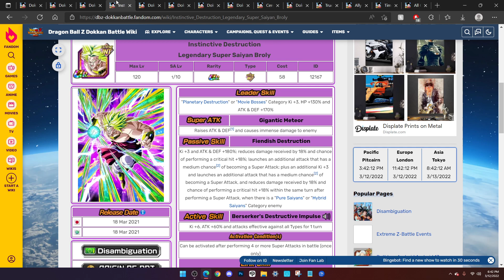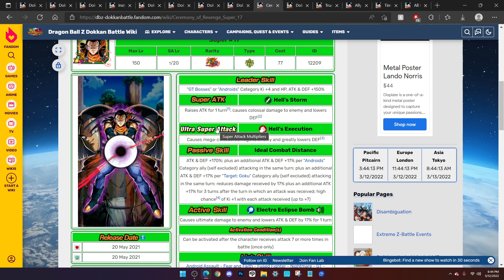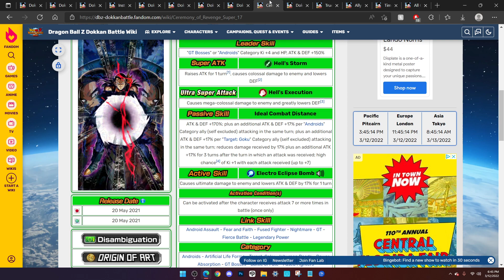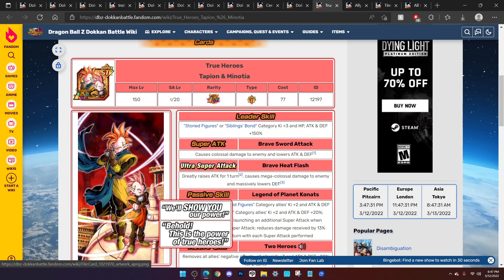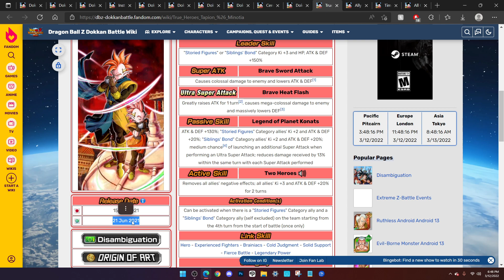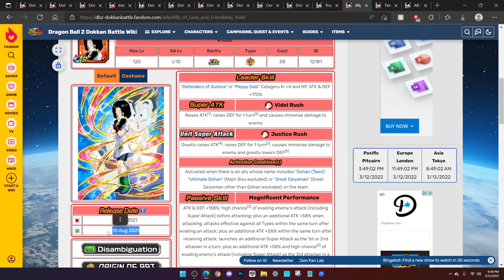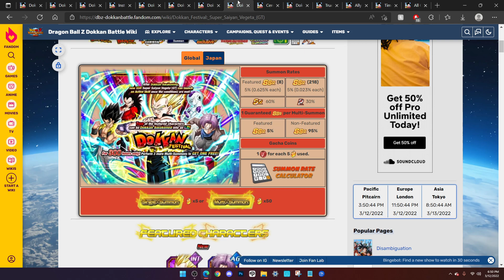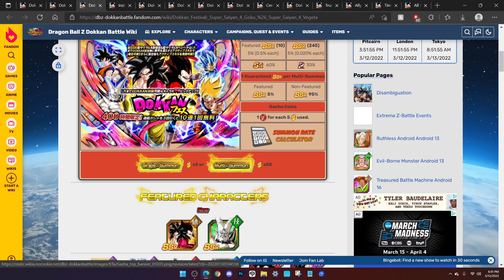SAVE! HOW MANY MORE BANNERS UNTIL GLOBAL'S 7TH ANNIVERSARY? LET'S COUNT! | DBZ Dokkan Battle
Video Title: SAVE! HOW MANY MORE BANNERS UNTIL GLOBAL'S 7TH ANNIVERSARY? LET'S COUNT! | DBZ Dokkan Battle